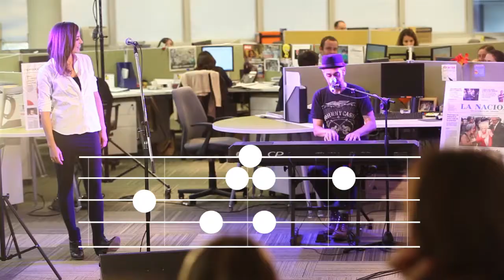Lo que sueñas vuela - Marlango - Música en la redacción